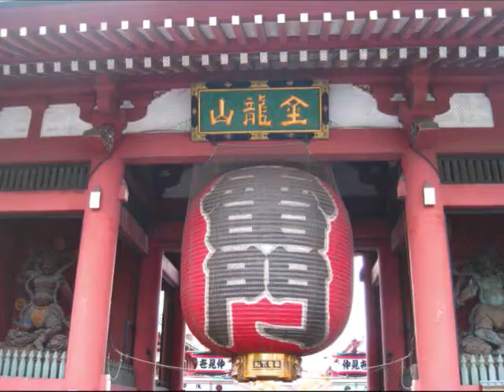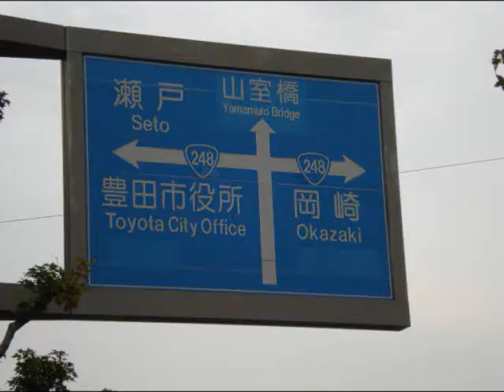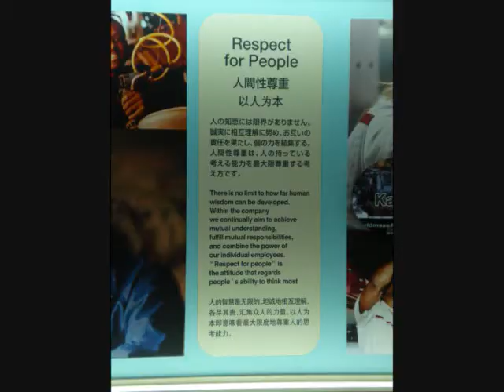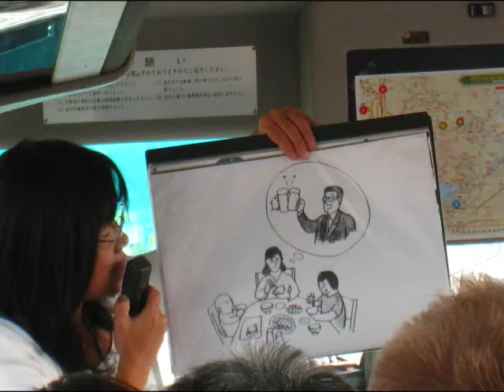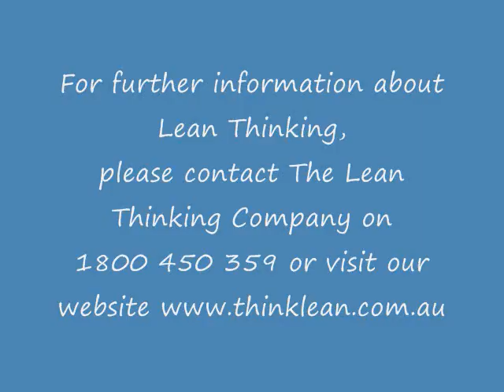The Lean Thinking Company Photo Tour of Japan